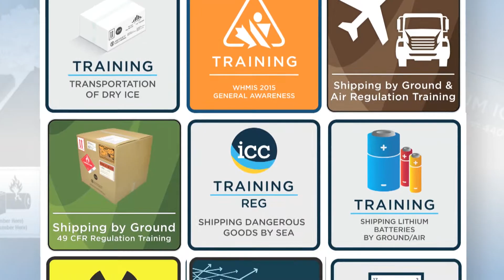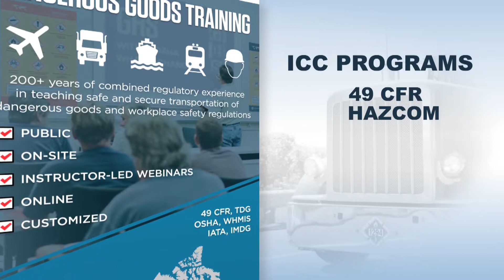Services de formation pour le transport des marchandises dangereuses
Le Centre de Conformité ICC est un fournisseur de produits, de services et de formations destinées aux professionnels des marchandises dangereuses (MD). La formation est un aspect crucial du système de santé et de sécurité de toute entreprise œuvrant avec des marchandises dangereuses, et notre philosophie des 7 étapes vers la conformité© vous aidera à devenir autonome en ce qui a trait aux règlements. Nous offrons plusieurs méthodes de formation et de cours pour satisfaire vos besoins. Communiquez avec nous et amorçons une discussion portant sur la sécurité et la conformité.